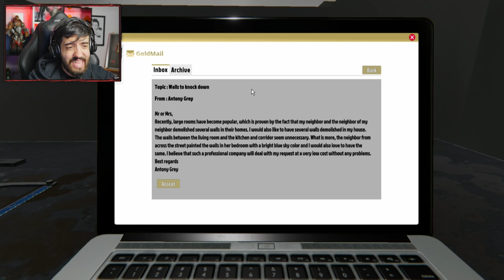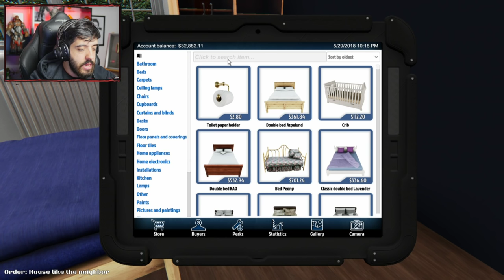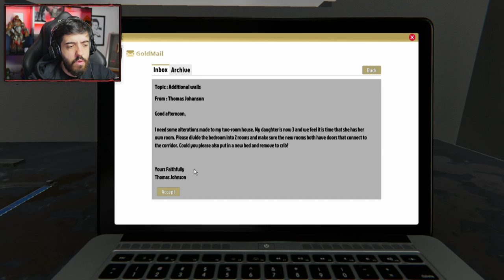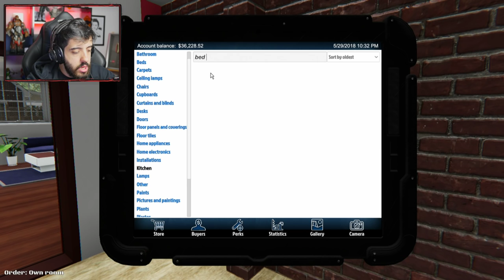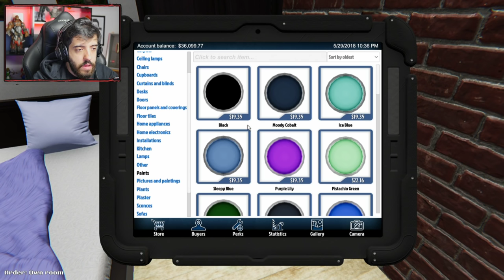PEGUEI MINHA MARRETA!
Voltamos com HOUSE FLIPPER, o jogo do IRMÃOS A OBRA (ou pelo menos a gente ta curtindo chamar assim haha) vamos ganhar novas ferramentas e trampar em algumas casa :)